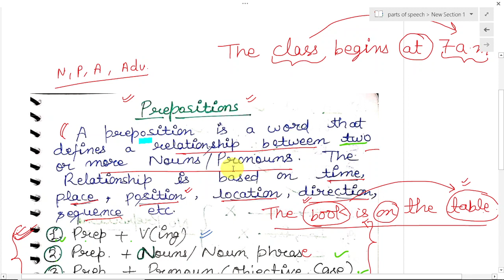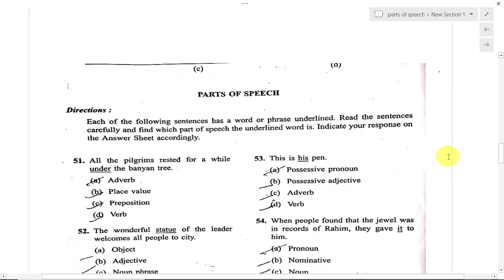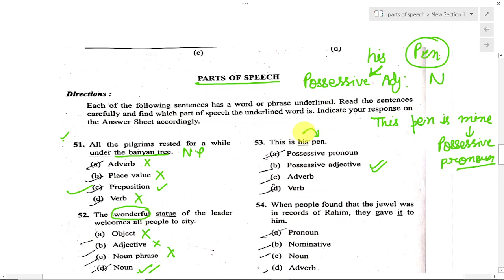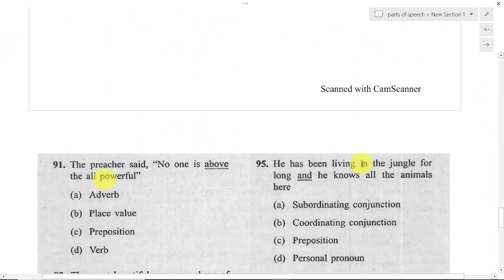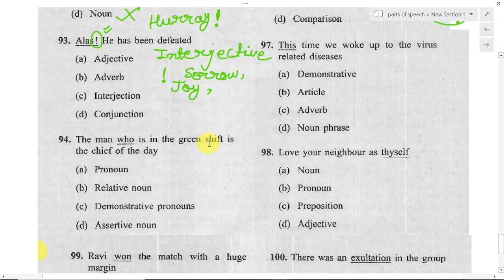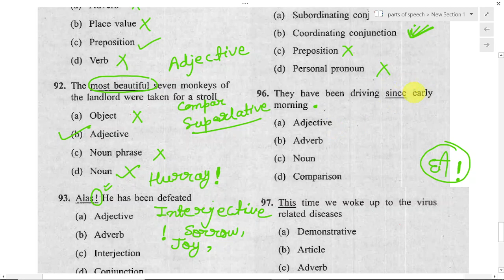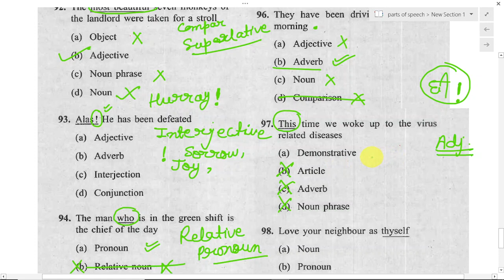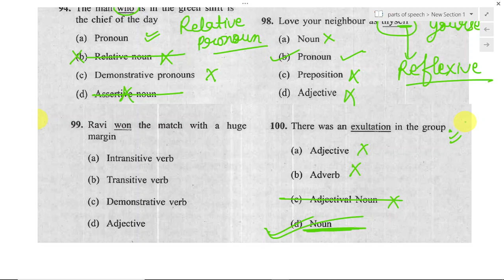Parts of Speech(L-4) खतम,टाटा,bye bye :CDS English 2 2021( Preposition, Conjunction, Interjection)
The video comprises Parts of Speech i.e.
1) noun
2) pronoun
3) adjective
4) adverb
5) verb
6) preposition
7) conjunction
8) interjection
9) determiner
I would try to complete the entire course free of course on Youtube before CDS 2 2021.

In this video, I will tell you how to clear CDS with SMART WORK, not HARD WORK,
I just wanna guide you properly for the exam, How to handle the exam pressure and many more tips, take them as brotherly advice and clear exam without any problem.

1st video on Decimal Fraction. Later on, videos will cover
1.Decimal Fraction
2.Time and Work
3.Average
4.Profit & Loss,
5.Percentage
6.Ratio & Proportion
7.Simple Interest
8.Time & Distance(Trains/Boats & Streams)

I will also cover Advance Maths portion for CDS i.e.-
9.   Algebra
10. Trigonometry & Height and Distance
11. Geometry
12. Mensuration
13. Number system
14. Co-Ordinate Geometry

English for CDS/AFCAT videos will be available soon.